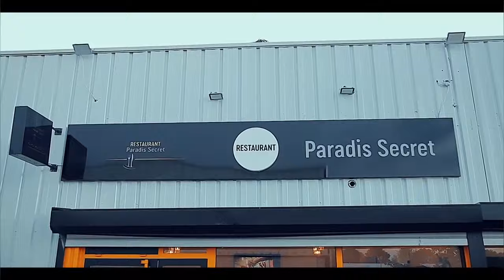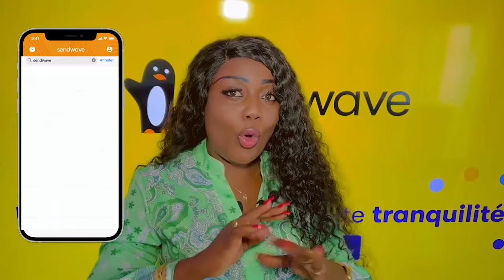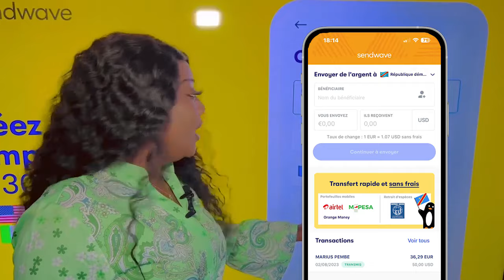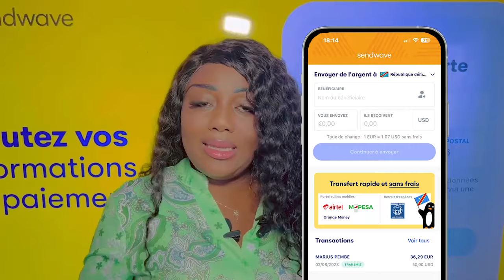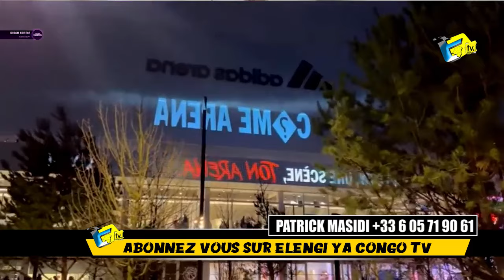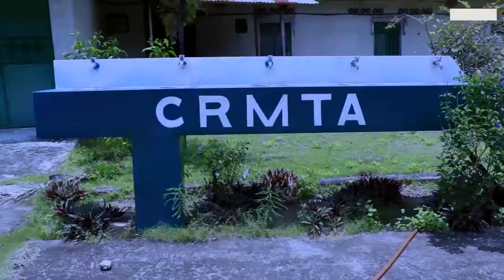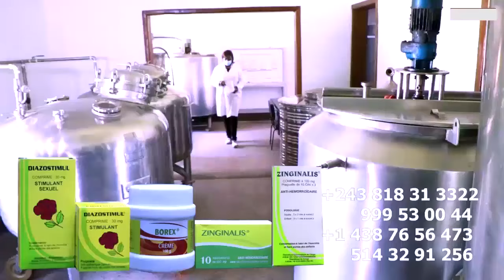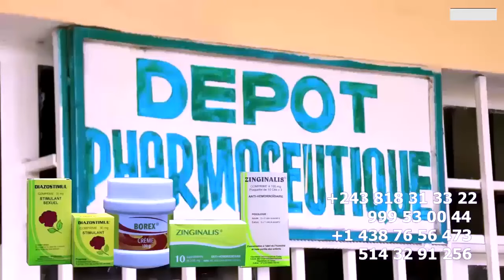FERRE GOLA ASALI SCANDALE Na OUVERTURE Y'ADIDAS ARENA MONSIEUR ADIDAS A CONFIRME 1ER MUSICIEN AKO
FERRE GOLA ASALI SCANDALE Na OUVERTURE Y'ADIDAS ARENA MONSIEUR ADIDAS A CONFIRME 1ER MUSICIEN AKO BETA Eza FERRE